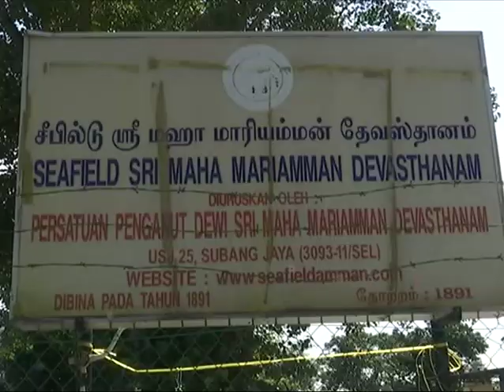Jangan kaitan kematian Adib dengan isu perkauman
Polis Diraja Malaysia (PDRM) memberi amaran kepada pihak yang sengaja mengaitkan kes kematian anggota bomba Allahyarham Muhammad Adib Mohd Kassim dengan isu perkauman dan sebagainya.